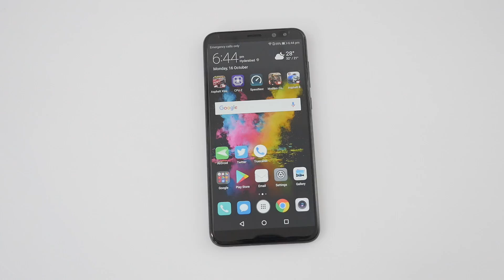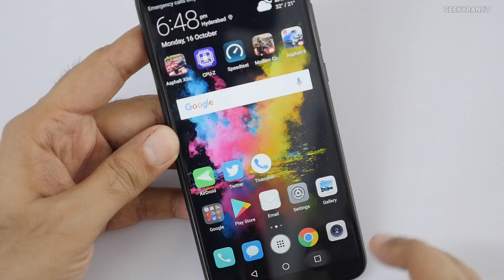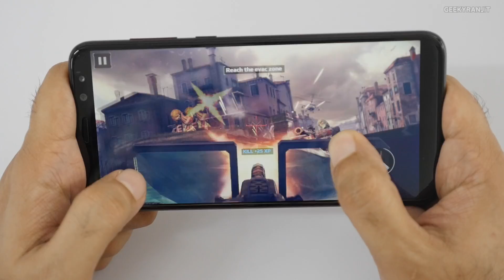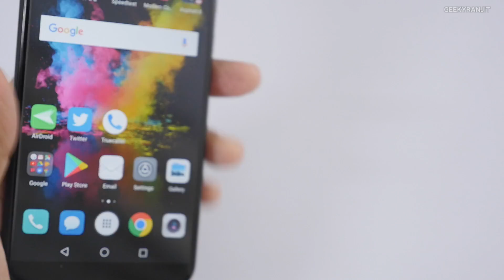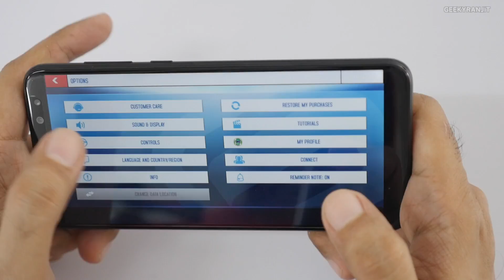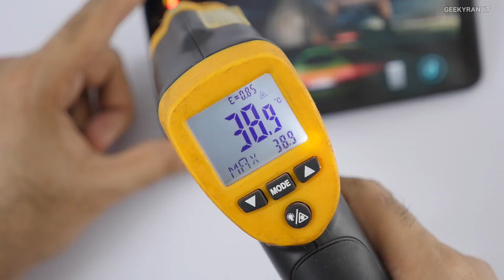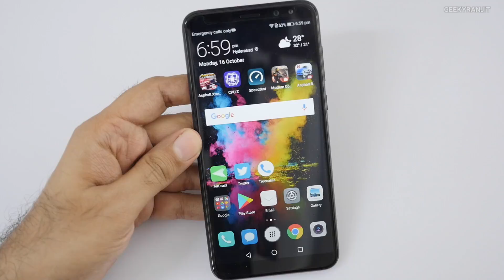Honor 9i Gaming Review with Heavy Games For Gamers?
Honor 9i mid-range android smartphone gaming review with some heavy games like Asphalt Xtreme, Modern Combat 5 and Asphalt 8 so that you can judge it's gaming performance in this review.